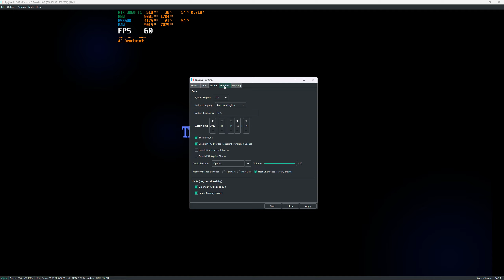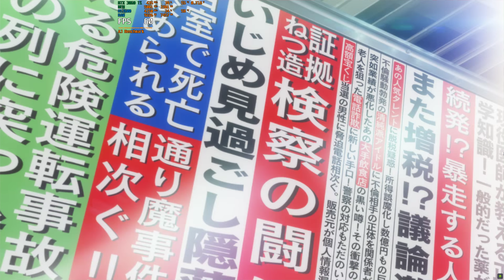Persona 5 Royal Ryujinx 1.3 | RTX 3060 Ti | Ryzen 5 3600 1440p | Benchmark Performance test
Persona 5 Royal Ryujinx 1.3 | RTX 3060 Ti | Ryzen 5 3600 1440p | Benchmark Performance test | Successor GPU - RTX 4060 TI, Successor CPU - R5 5600

PC Specs-
CPU - Ryzen 5 3600 (Stock Speed)
CPU Cooler - DeepCool Gammaxx 400 v2
Motherboard - B550M-D3SH Gigabyte Motherboard
GPU - RTX 3060 Ti  Undervolted to 0.85mV @1800Mhz
HDD - 1TB Seagate Barracuda Green 7200rpm
PSU - MSI 850w 80+ Gold
OS - Windows 11 22H2 Build 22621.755